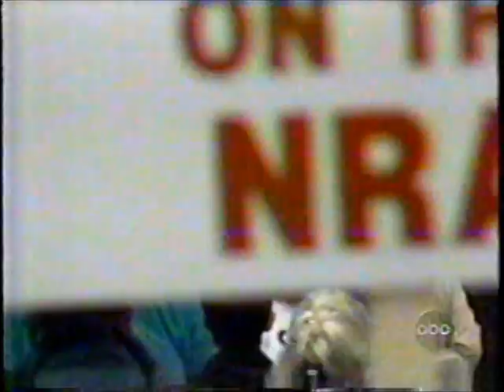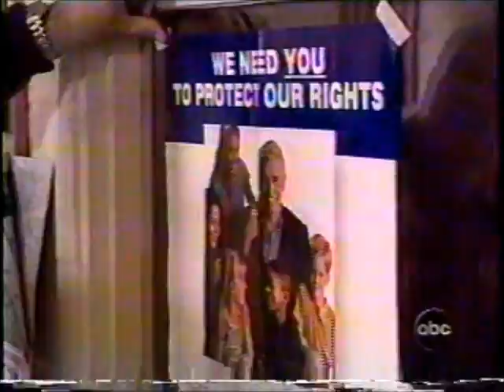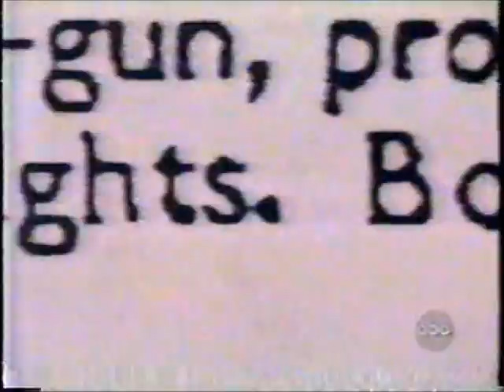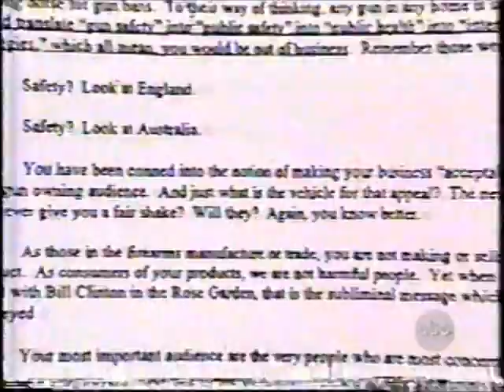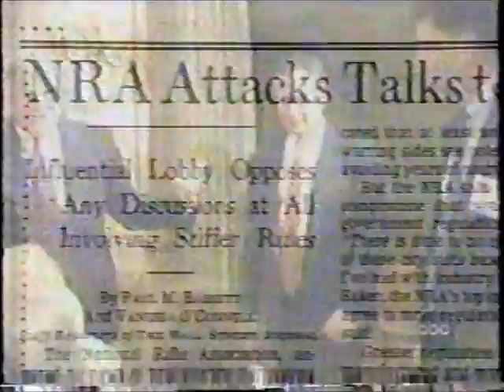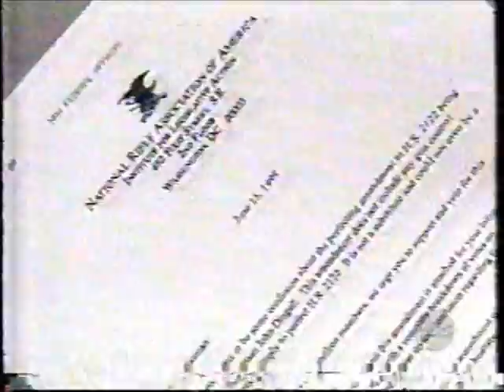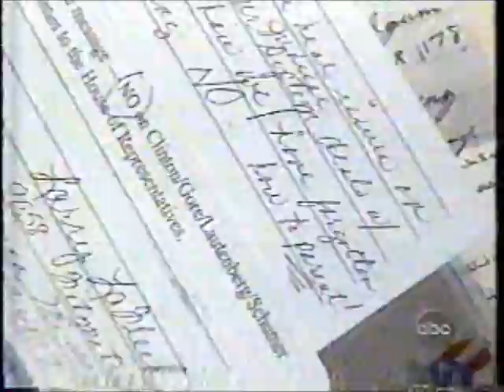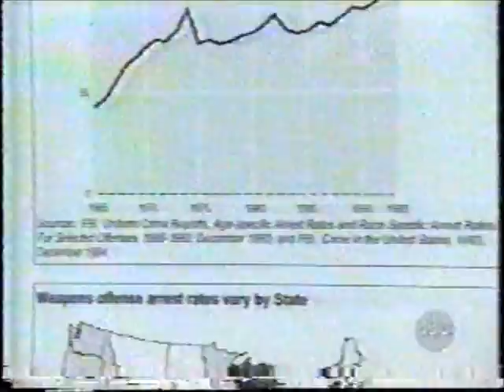NRA.wmv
ABC News
NRA: The Gun Fight
Peter Jennings